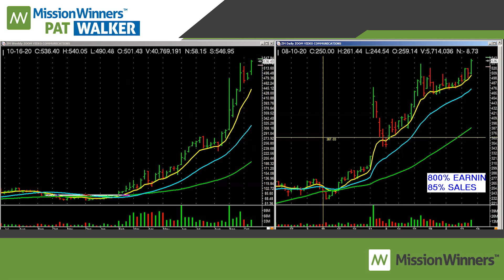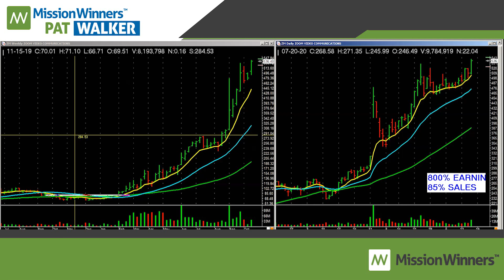How to Ride a Trend for Hundreds of Points - Lesson of the Week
Zoom back in time with Pat as he reviews our ZM trade from earlier this year.  Clean and Simple base pattern gives us a clean entry and then we just ride the trend.  This was a very nice trade for many of our VIP Members as they were able to turn huge profit.  Love this stuff!!